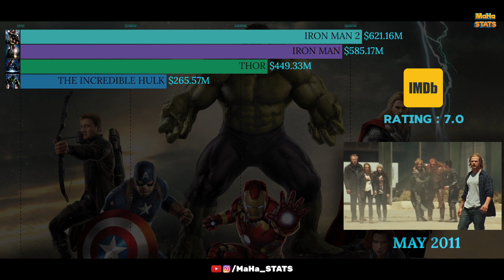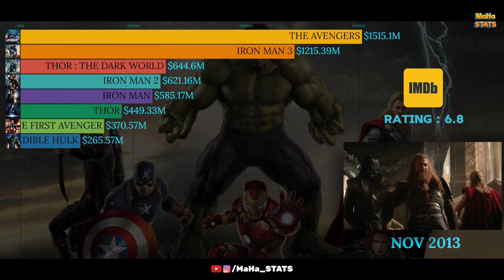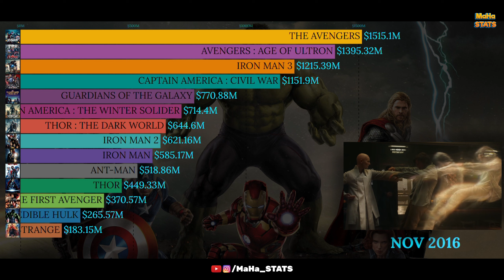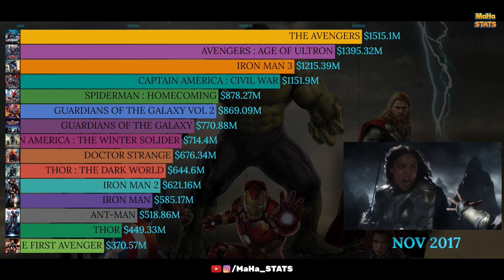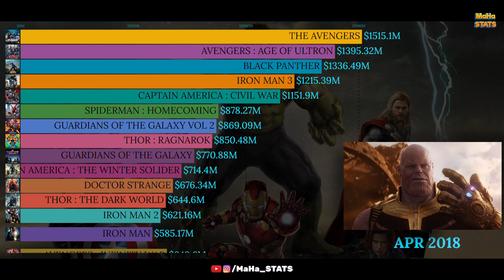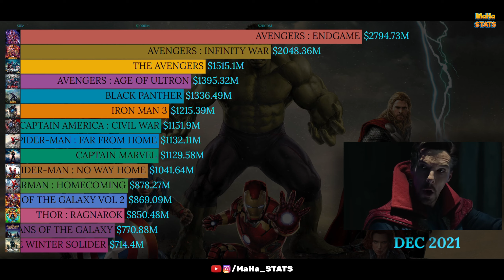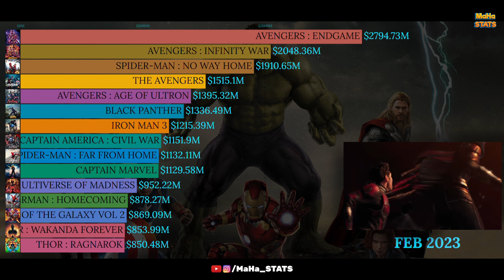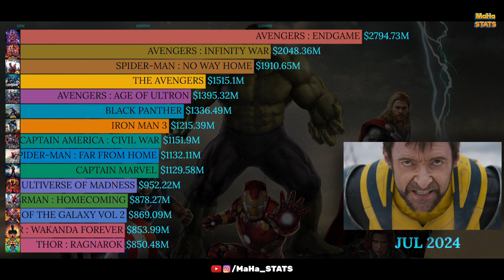All Marvel Cinematic Movies (MCU) Ranked || 2008 - 2024 || MaHa Stats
Hello My Stats,

This  Video is ranking of all marvel cinematic universal movies based on worldwide collection ❤️📍

Our Channel Is All About Movie Stats, Collections and Suggestions 🙌

Collections Are Sometimes Not Accurate. It Varies Sometimes ⚠️

We Try Our Best To Give The Best Viewing Experience 😉

Racing Bar Graphs : Flourish Website

Keywords For Finding You 😁